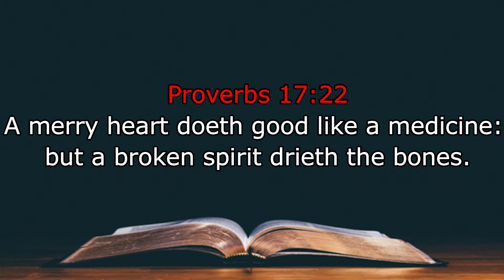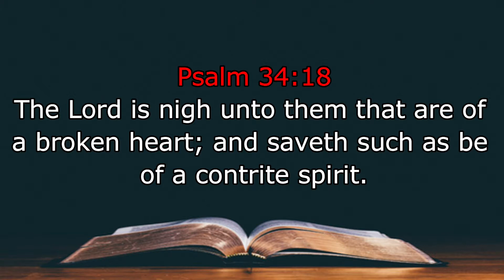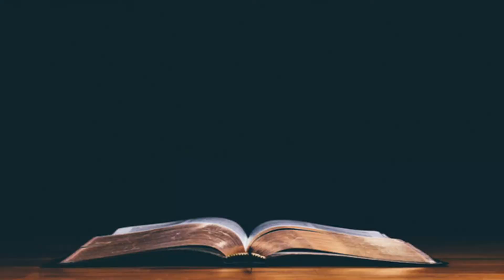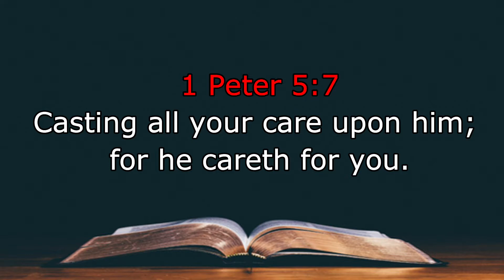Ang Masayang Puso ♥️